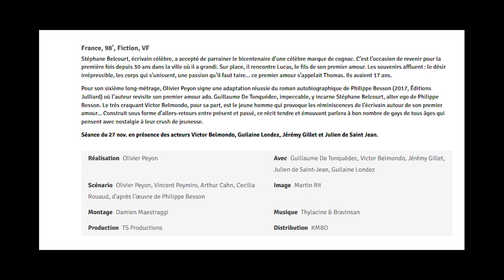'Arrête avec tes mensonges' @ Chéries Chéris 29/11/22 Paris, MK2 Beaubourg (SON UNIQUEMENT)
En présence d'Olivier Peyon, Victor Belmondo, Julien de Saint-Jean & Guilaine Londez.
Présentation de Félix Masson